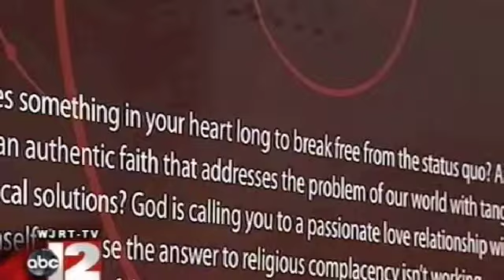ABC News - Flint, MI